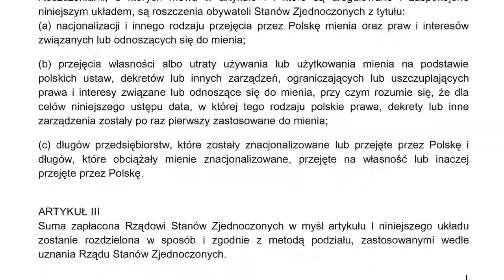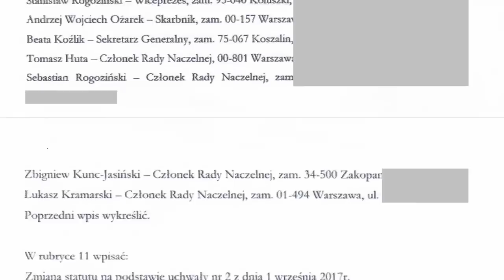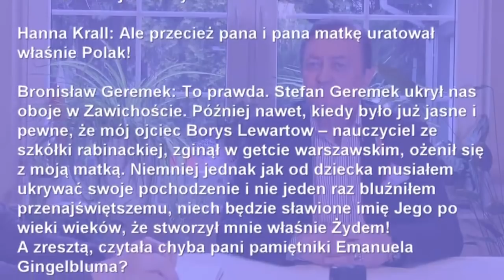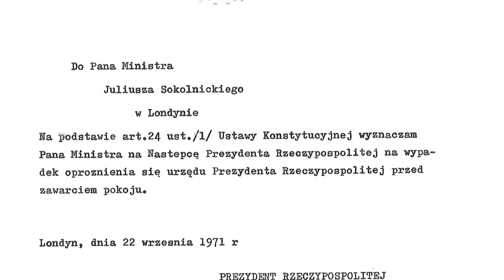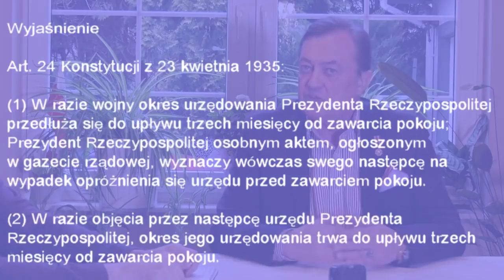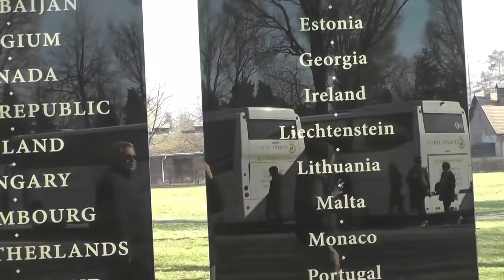Sukces amerykańskiej Polonii przeciwko żydowskim oszustwom - Jan Zbigniew hrabia Potocki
Opublikowany 15 mar 2018
Opis i komentarze na: